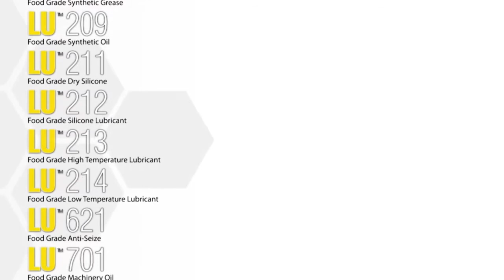Sprayon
Meeting the Needs of Today's Industrial Maintenance Professionals. For over 45 years, Sprayon® has delivered reliable, innovative solutions for the most demanding applications